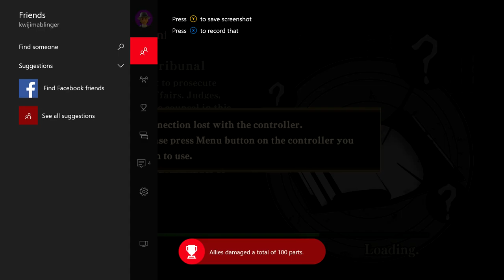Attack on Titan: Wings of Freedom Walkthrough Part 4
Attack on Titan: Wings of Freedom Walkthrough

Part 4 of Kwij Gaming's Attack on Titan: Wings of Freedom Walkthrough for the Xbox One. These videos will walk you through the entire story of Attack on Titan: Wings of Freedom (Previously just called Attack on Titan) on Hard difficulty.

We're about halfway through the story (I think) and we're getting closer to the encounters beyond the Walls (which, in the anime, were really some of the most exciting sections). The difficulty has yet to really increase by Chapter 3, but things will pick up I'm sure. So far, Hard difficulty isn't much of a problem in this game.